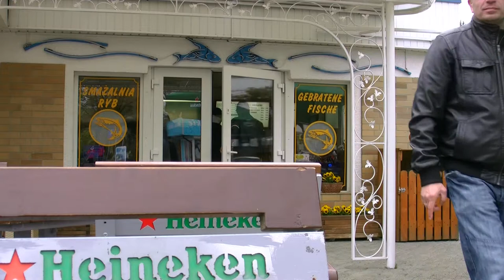Smażalnia ryb Świnoujście 2011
Najlepsza /moim zdaniem/ Smażalnia ryb w Świnoujściu.
Praktycznie byliśmy i jedliśmy tutaj codziennie.
Ceny w zasadzie zbliżone do konkurencji, rybka zawsze świeża, a co najważniejsze smaczna. Jedzenie wyśmienite.

Do tego tradycyjnie piwo, którego markę wszędzie było widać.